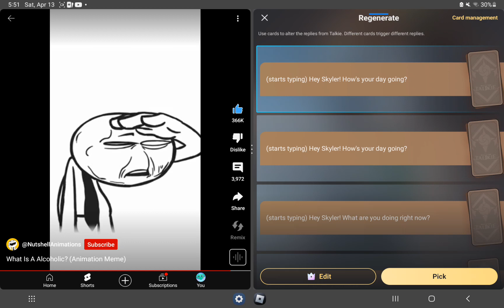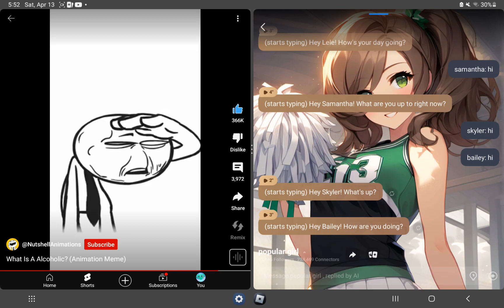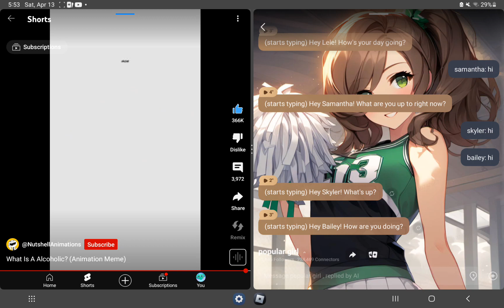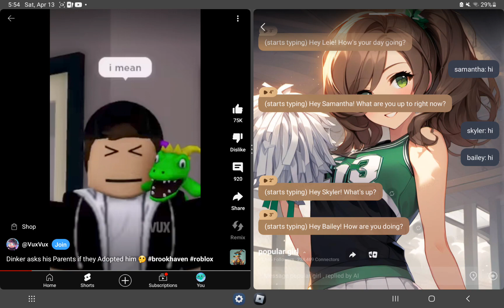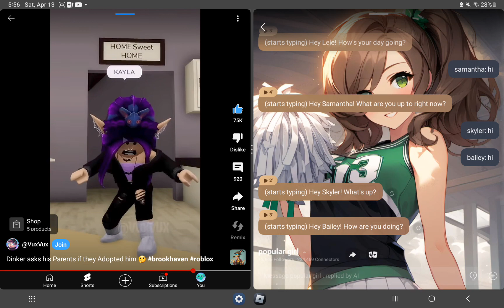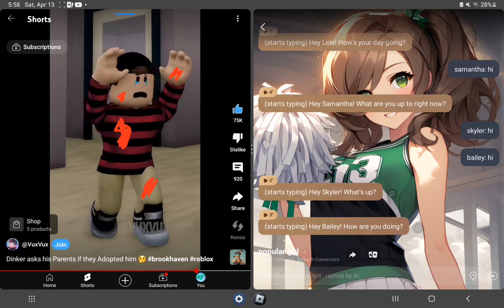I broke talkie 🤣 (sneak peak of my unreleased song)